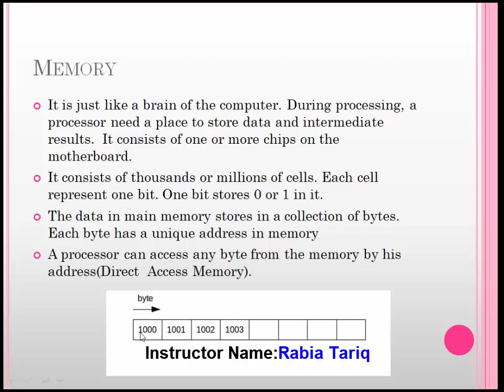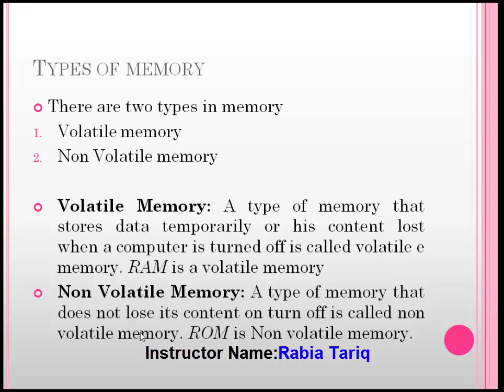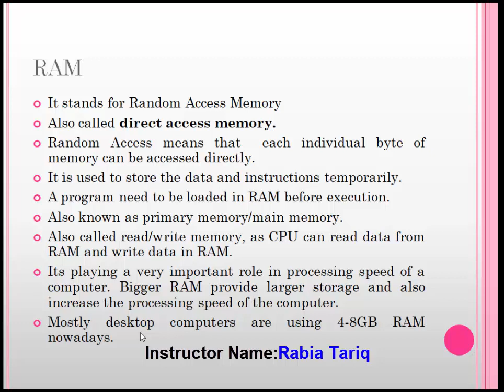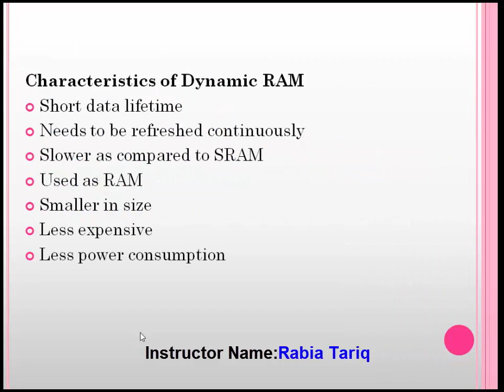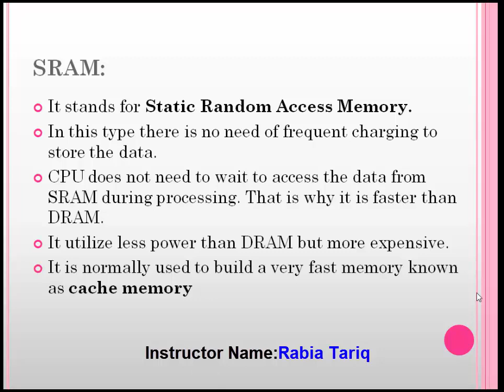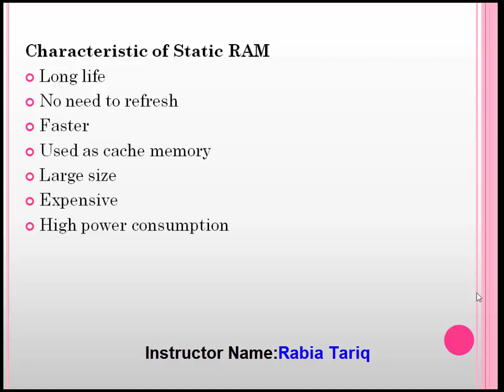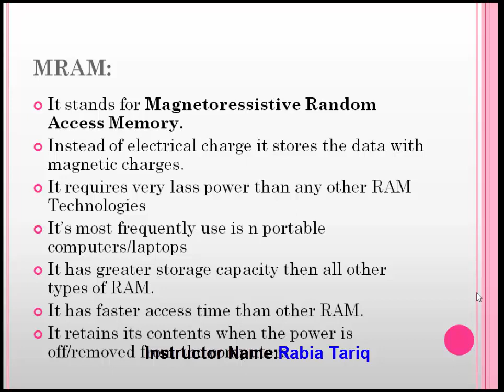Lecture#15 | Memory | Types of Memory | RAM and Its Types | ICT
In this lecture we will cover the following topics:

first we will briefly discuss about the Memory
then we will discuss the types of Memory
1.Volatile Memory(RAM)
2. Non-Volatile Memory (ROM)
after that we'll discuss about the RAM(Random Access memory) in details
also we will cover all the types/ Categories of RAM that are currently working in our systems.

There is a complete Playlist of Introduction to Computer/ Computing. if you want to know more about the basics of Computer you can check the complete play list from the below link:

Thanks